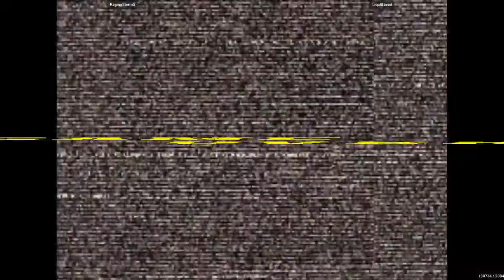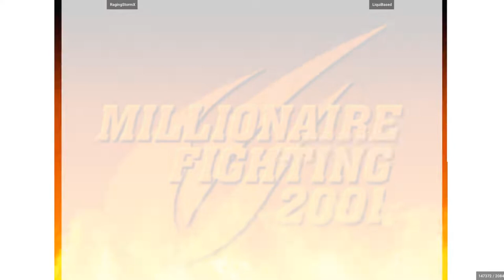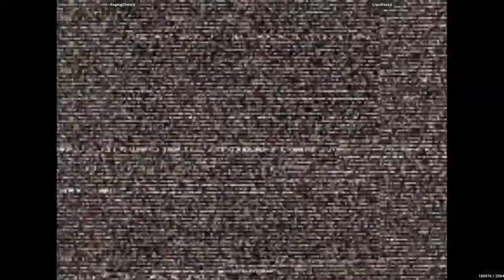RagingStormX VS LiquiBased - Capcom Vs. SNK 2